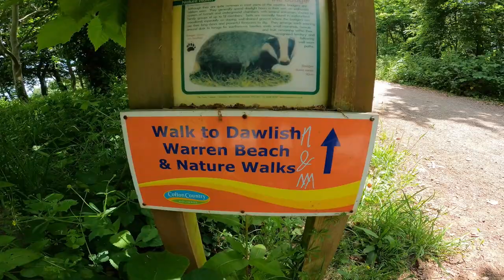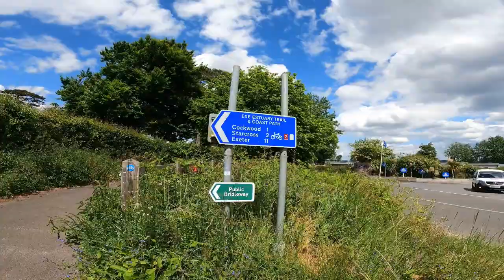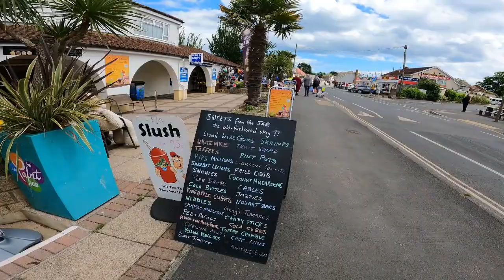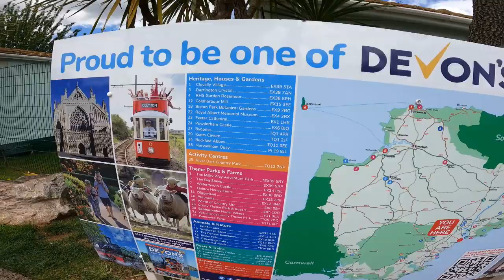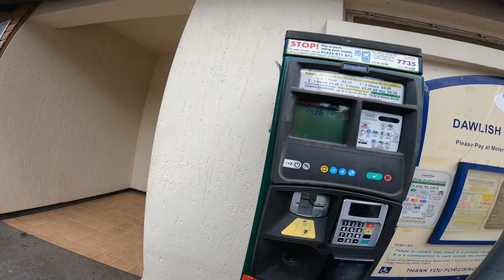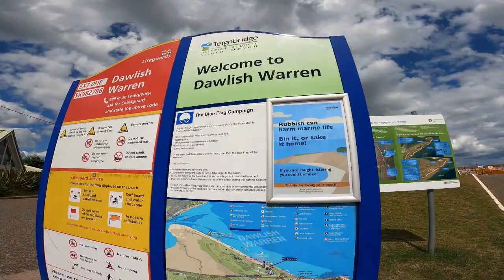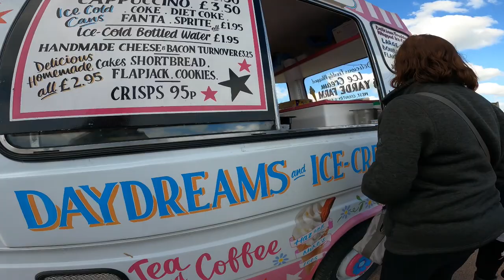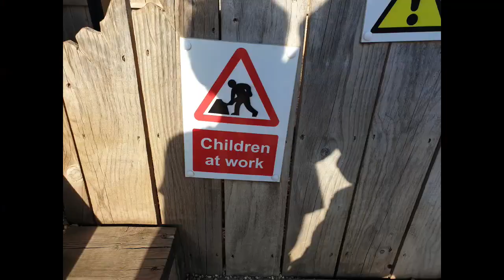Continuing in the Devon gem of a campsite we take a beautiful woodland walk into Dawlish Warren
In this video, we walk from Cofton Holiday Park through a woodland walk into Dawlish Warren. Its a difficult and sometimes hilly walk especially on the way back but so so peaceful - until you get to Dawlish Warren! which is typical kiss me quick seaside but with a charm of its own.

There is a car park with no height barrier suitable for motorhomes and campervans.